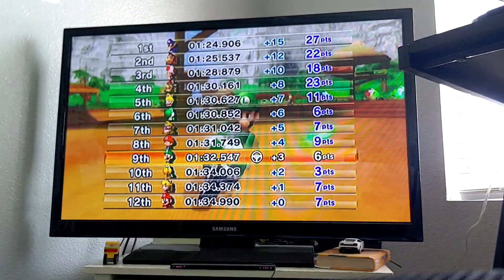Mario kart Wii funny moments